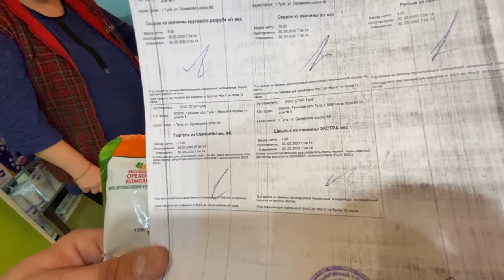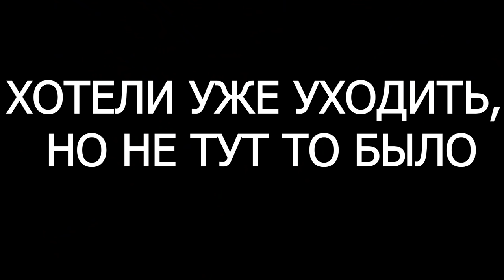ВИДЕОЗАПРЕТ И НЕУДАЧНАЯ ПОПЫТКА ЗАДЕРЖАНИЯ / БЕСПОЛЕЗНАЯ РОСГВАРДИЯ / ПРОСРОЧКА SPAR / ЧАСТЬ 2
Первая часть: youtu.be/LRVaAUotDIo

Научу защищать права потребителя, общаться с полицией и прочей нечистью. Покажу, как бесплатно поесть в магазине, как не платить в ресторане.
Полиция, охрана, драки, скандалы, запрет фото и видеосъемки, просрочка, тухляк, тупость и беззаконие - всё здесь.
Отстаиваем свои права. Учим магазины, рестораны, кальянные, полицию, ЧОП и охрану работать по закону.
Угараем над тупостью и произволом. Жрем бесплатно.

Предупреждаем о том, что содержимое данного видео, а так же сообщений и комментариев, является субъективным мнением авторов и в некоторых случаях может содержать ложную информацию, когда автор не разобрался полностью в ситуации. Данное видео никоим образом не имеет цели кого-то оскорбить, запугать или обидеть.